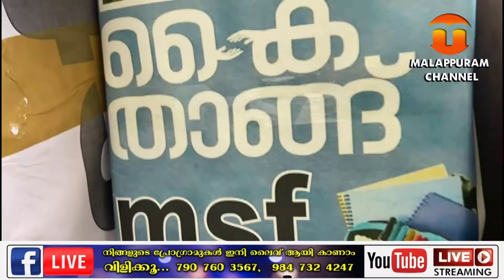എം.എസ്.എഫ് കൈ താങ്ങ് പദ്ധതി;എം.എസ്.എഫ് മലപ്പുറം ജില്ലാ കമ്മിറ്റി പഠന കിറ്റ് കൈമാറി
എം.എസ്.എഫ് കൈ താങ്ങ് പദ്ധതി;
എം.എസ്.എഫ് മലപ്പുറം ജില്ലാ കമ്മിറ്റി പഠന കിറ്റ് കൈമാറി